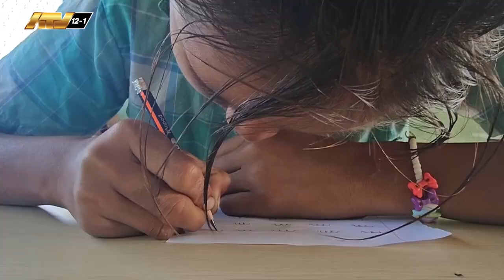24 02 2024 Onderwijs Curuni ontbreekt materiaal